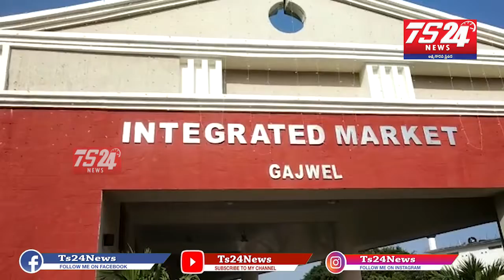గజ్వేల్ పట్టణంలోని సమీకృత మార్కెట్ ను పరిశీలించిన FDC చైర్మన్ ప్రతాప్ రెడ్డి